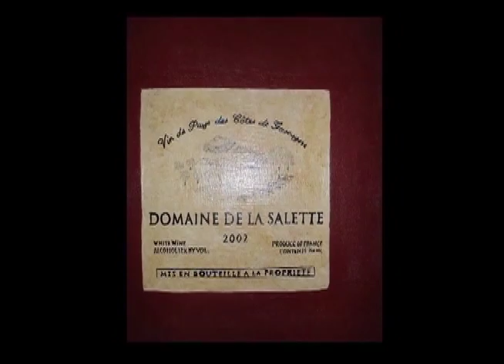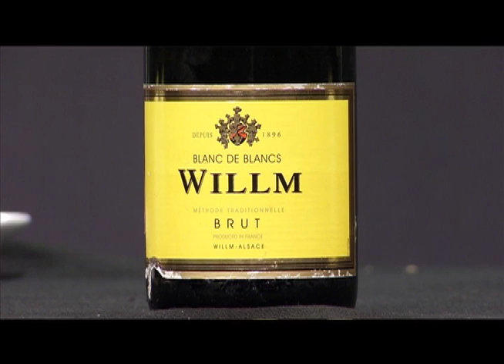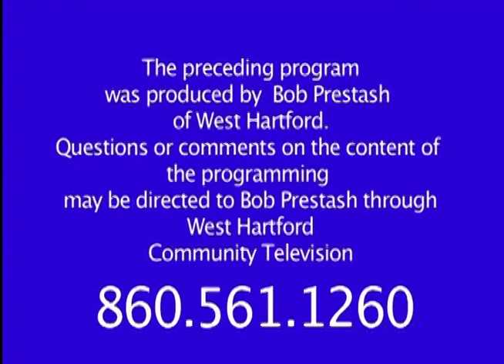Two Guys and a Lotta Wine: "Alsatian Vino' Vation" (May 2016)